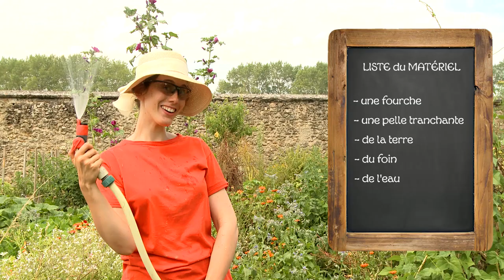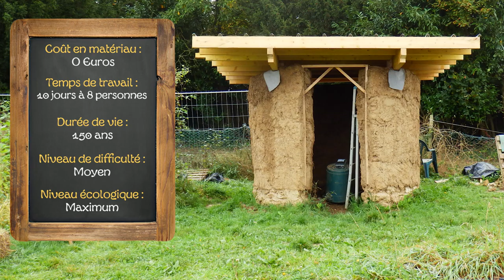Construire un cabanon en terre crue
Le Parc naturel vous présente cette technique de construction originale, qui ne coûte presque rien, à une empreinte écologique quasi nulle et permet d’entretenir son réseau d’amis…